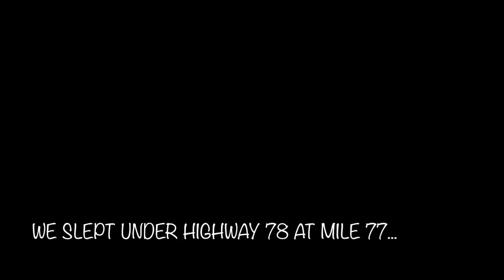Day 5 PCT hike 2018 - Mile 59-77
Day 5 PCT hike 2018 - Mile 59-77, hiked off the laguna mountains finally and ended up camping under highway 78 at mile 77, another windy night, but we camped behind the wall of the highway... lots of water in the cache too.